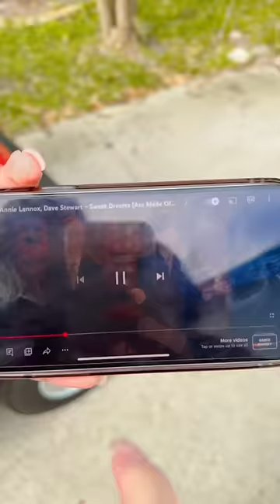Stop time ⌛️Paramos no tempo